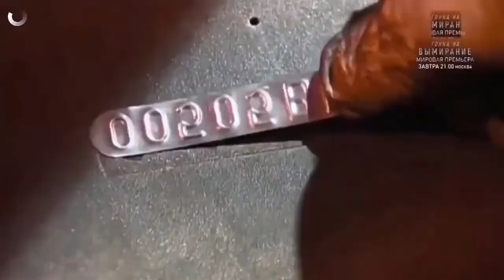Com'è fatto | Pneumatici giganti | I più grandi pneumatici per automobili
Questo video è così rilassante che ti aiuterà a calmare la mente e potrebbe indurre il sonno. Godere!
Se sei nuovo su questo canale, considera di iscriverti ora e non dimenticare di fare clic sul campanello di notifica in modo da non perdere un singolo video nel mio prossimo caricamento.
Grazie e alla prossima!